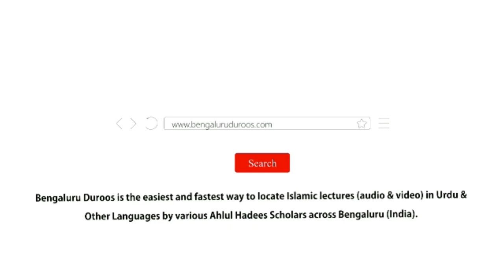Aulad Ko Bigadne Se Kaise Bachaein? - Part 2 (Session 2/3) | Shaykh Abu Zaid Zameer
Event: AULAD KO BIGADNE SE KAISE BACHAEIN? - Part 2
A beneficial workshop held on 20th Nov 2022 @ Masjid-e Khaleelullah, Chamundi Nagar, RT Nagar, Bengaluru

٠٠٠٠٠٠٠٠٠٠٠٠٠٠٠٠٠٠٠٠٠٠٠٠٠٠٠٠٠٠٠٠٠٠٠٠٠٠٠٠